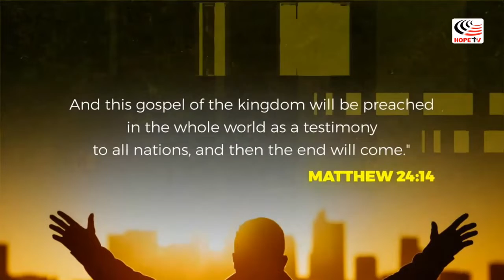Helping a Rape Victim